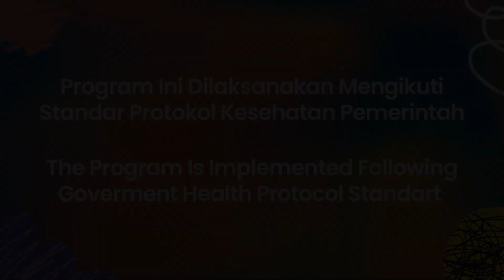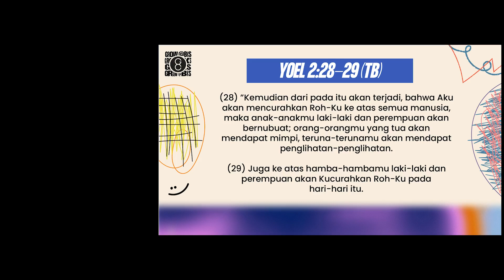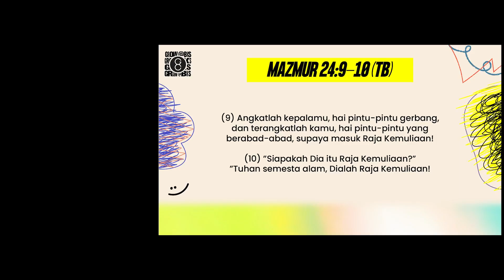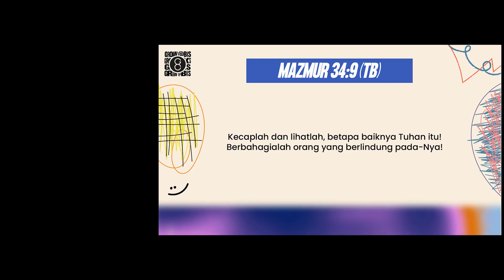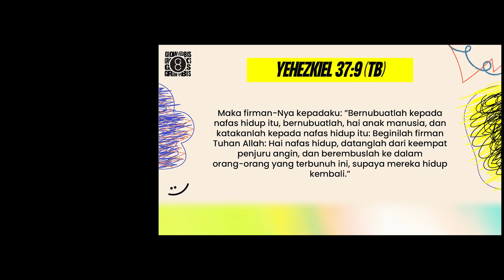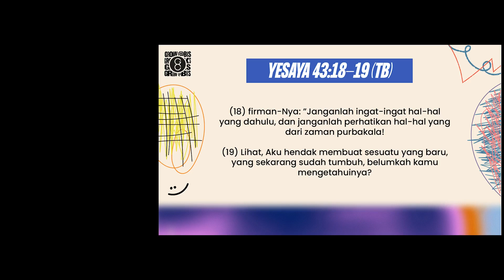G.R.O.W - Julius Indro Adi Nugroho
Sermon of  Sunday Service (Edited Version)
Grow Center Church - 26th February, 2023
THEME : GC VALUE